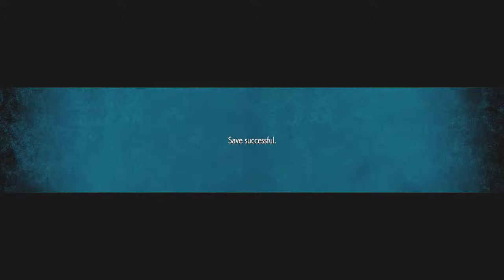Low Intro DEVIL MAY CRY 5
● Kepada kalian yang sudah menonton vido ini, yang sudah melihat